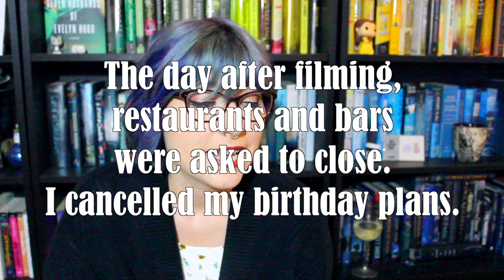How I'm feeling about social distancing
I'm trying to upload once a week!

PROMOTIONS:
Want $1 prescription glasses from Firmoo?
$1 for one pair of prescription glasses with 1.50 index single vision lens. Free US Shipping. New customers only, one pair per person. Non-prescription orders are invalid for this program.

I'm an ambassador for Greeks Glasses!

I'm a Firmoo ambassador!
Use zm995 and get your PRESCRIPTION glasses for %9.99 and free US shipping!

Use this link to get $10 off your first FabFitFun box!

OTHER LINKS YOU MIGHT WANT:
Amazon Wishlist: